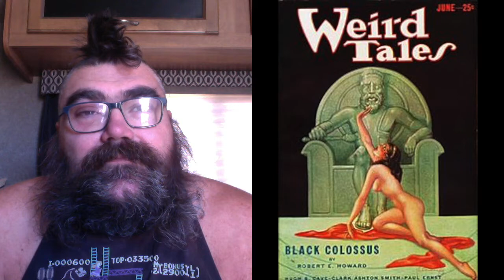Black Colossus Ch.2 Robert E. Howard